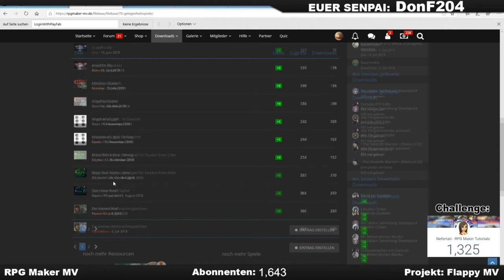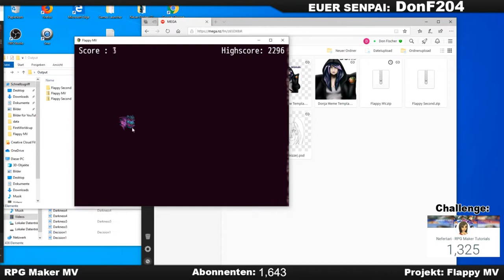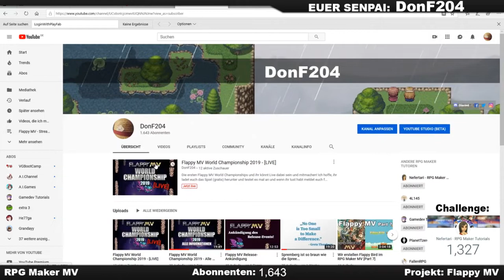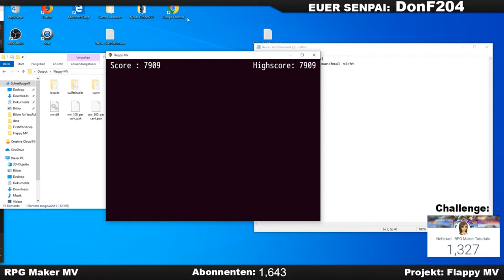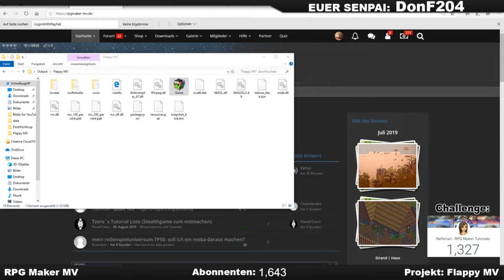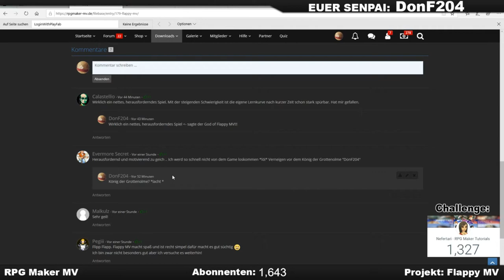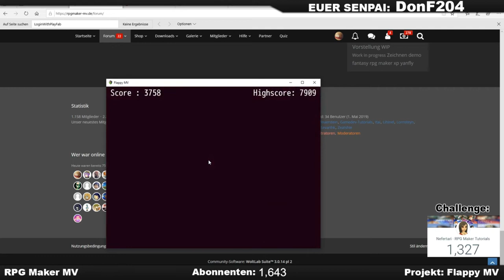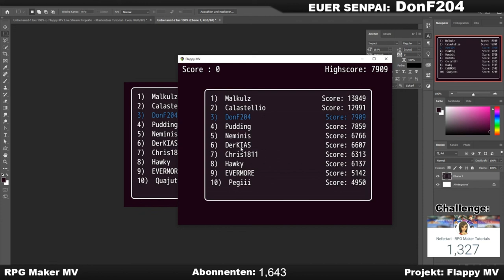Flappy MV - World Championship 2019 - Highlights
Die ersten Flappy MV World Championships waren einfach genial mit euch. Ich hab mal ein paar Highlights zusammen geschnitten und hoffe, dass wir nächstes mal genauso viel Spaß haben werden!